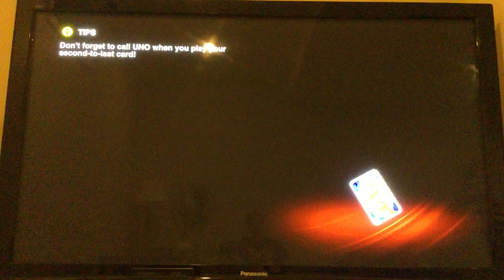Ubisoft Uno - Just Dance deck, No added rules speedrun in 1:20 [Former WR]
Apparently you can speedrun this game  ¯\_(ツ)_/¯